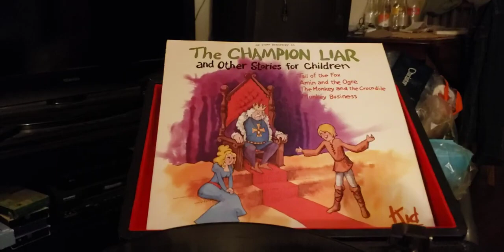episode 822 monkey business record